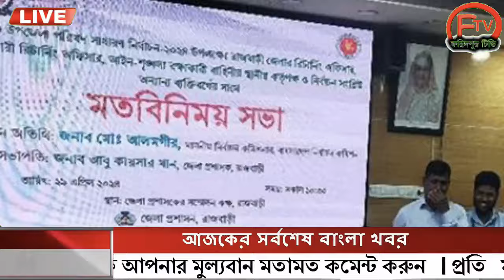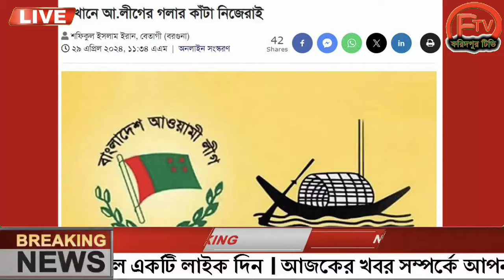এইমাত্র পাওয়া Ajker khobor 29 April 2024 Bangla news today bangla khobor Bangladesh latest news